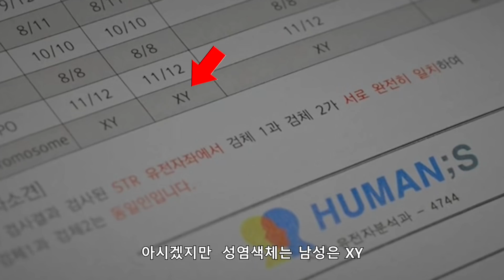[펜트하우스] 제작진 오피셜 소식입니다 (ft. 순옥킴 작가라서 생기는 일)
오윤희의 트랜스젠더설~~ 실검장악~!!
과연 썰일까? 리얼일까?
제작진의 지능적인 작전?~ 해프닝?